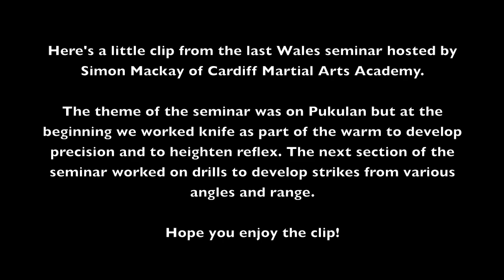SILAT OPEN CIRCLE : Wales Seminar 23/03/14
Here's a little glimpse from the last Wales seminar hosted by Simon Mackay of Cardiff Martial Arts Academy.

The theme of the seminar was on Pukulan but at the beginning we worked knife as part of the warm to develop precision and to heighten reflex. The next section of the seminar worked on drills to develop strikes from various angles and range.

You can now come and experience Silat Open Circle in person at one of Alvin's SBL seminar. Seminars are open to the public, martial artist of all levels, both male and female.

For further details on SBL, the latest news and events please goto

FREE SILAT OPEN CIRCLE TUTORIAL

freesbl01